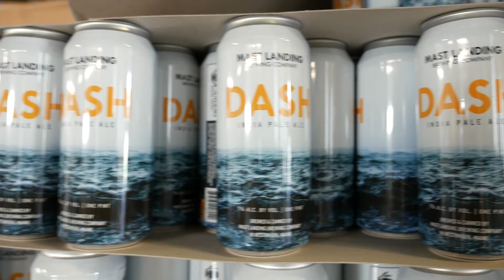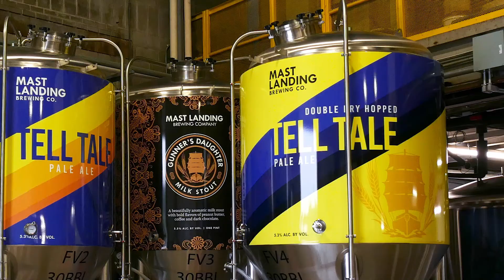Blue Planet Graphics | Timelapse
Blue Planet Graphics is the company you want when you need to brand your vehicle, building or in this case, your breweries fermentation tanks! Mast Landing Brewing had the great idea to wrap their large beer fermentation tanks with the same designs that you can find on their cans. They hired Blue Planet Graphics to complete the wrap. Blue Planet Graphics hired us to create a timelapse of the wrap but we took it one step further and produced this video for them to show off their work and the end result. If you get a chance to visit Mast Landing Brewing in person to see them, you won't be disappointed!